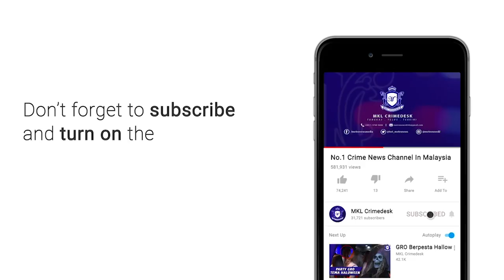MKL Crimedesk | Kawasan Kota Damansara Jadi Tumpuan SJR Pkpb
Kota Damansara menjadi kawasan tumpuan SJR Perintah Kawalan Pergerakan Bersyarat bagi pentadbiran IPD Petaling Jaya berikutan peningkatan kes yang mendadak sejak semalam.

Timbalan Ketua Polis Daerah Petaling Jaya Superintenden Ku Mashariman Ku Mahmood berkata pendekatan itu diambil bagi mengurangkan pergerakan keluar masuk orang ramai demi membendung penularan wabak Covid19.

Penutupan di Persiaran Mohagany, Pesiaran Jati dan Persiaran TSB antara langkah awal yang diambil sehingga tamat tempoh PKPB.

Sekatan Jalan Raya lain merentas daerah adalah di sempadan daerah Sungai Buloh.

Tinjauan di lokasi  penutupan di ketiga tiga persiaran itu mendapati terdapat beberapa buah kenderaan di arah berpatah balik.

Penduduk boleh menggunakan jalan alternatif untuk ke Kota Damansara seperti di jalan Lapangan Terbang terus ke Ara Damansara atau Persiaran Surian.

Orang ramai digesa untuk mematuhi SOP yang ditetapkan serta mengurangkan pergerakan di luar.

Sehingga kini terdapat 46 positif kes jangkitan Covid19 di Petaling Jaya.

Terdahulu, Menteri Kanan (Kluster Keselamatan) Datuk Seri Ismail Sabri Yaakob mengumumkan kerajaan bersetuju melaksanakan PKPB di Selangor, Kuala Lumpur dan Putrajaya bermula 12.01 tengah malam 14 Okt hingga 27 Okt ini.

Keputusan itu dicapai pada Sidang Khas Majlis Keselamatan Negara yang dipengerusikan Perdana Menteri Tan Sri Muhyiddin Yassin hari ini, selepas mendapat nasihat Kementerian Kesihatan dan mengambil kira peningkatan kes dan penularan COVID-19 seperti di daerah Klang, Petaling serta daerah Gombak.